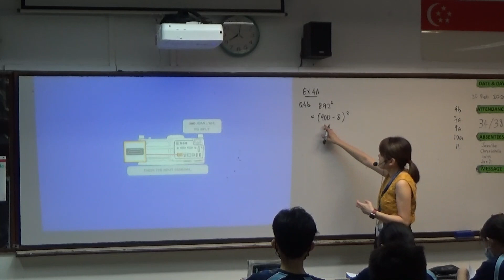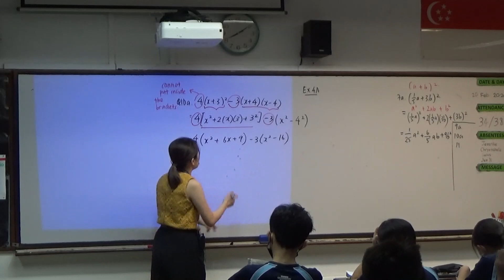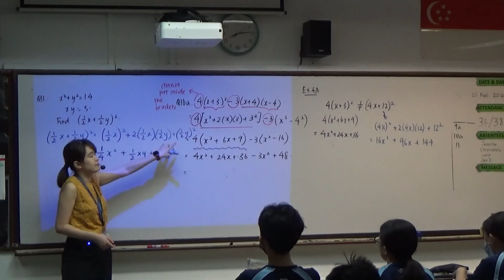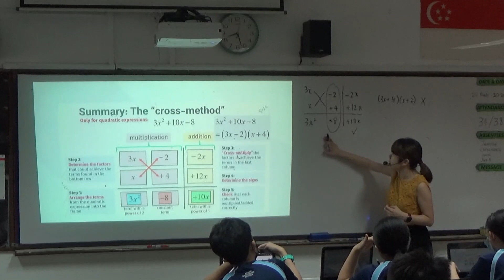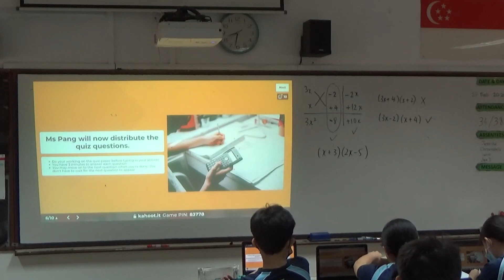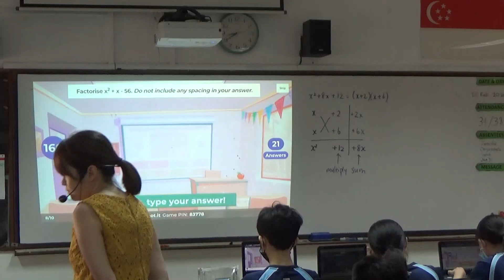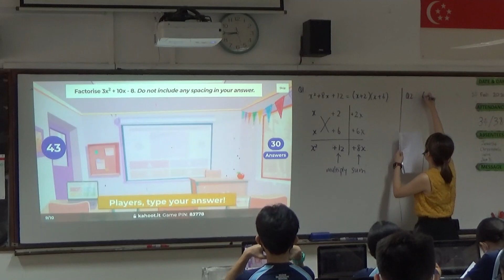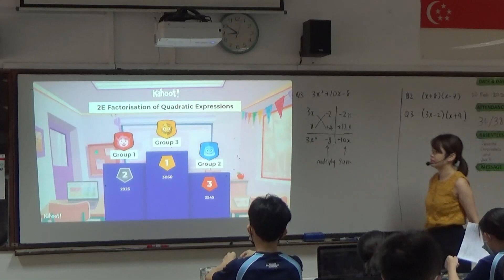2E (2024) Ch 3.4 Factorisation of Quadratic Expressions (Part 2)